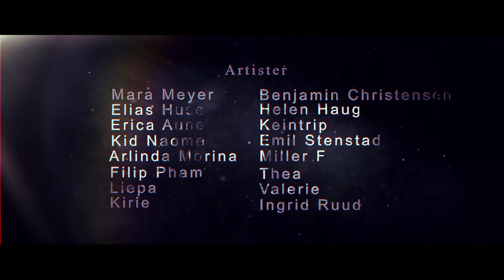Askerfestivalen #83 (Hele konserten)